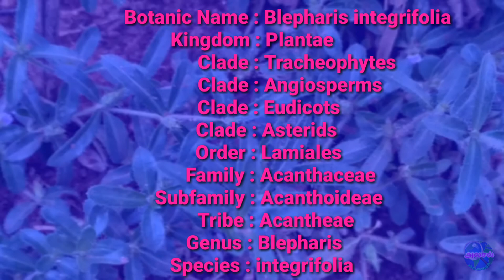அத்தாபொருத்தி|அத்தாபொறுதி|அத்தால் பொருந்தி|Blepharis integrifolia|Atha poruthi|அலசல்|Alasal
உடைந்த எலும்பை ஒட்ட வைக்கும் அலசல்  மூலிகை 67 இன் அறிவியல் பெயர் குடும்ப வகைகள் மற்றும் பிற மொழி பெயர் விவரங்கள்.
     Thus video is about to Aththa poruthi bone fracture cure herbal  botanic and vernacular names.